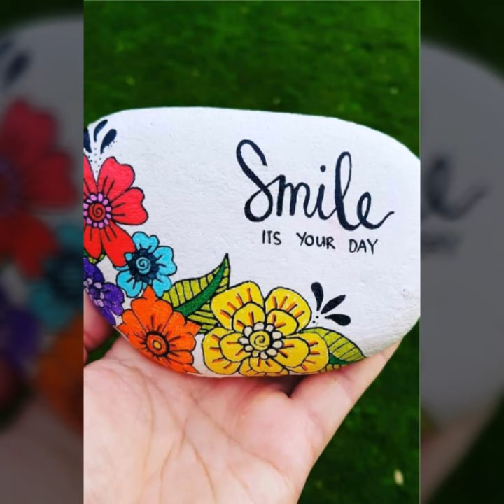Super stunning and gorgeous stone rock painting ideas for biggners